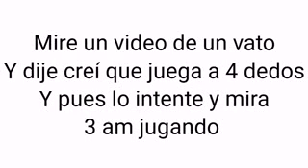EL MEJOR USANDO SPAS 12 😎